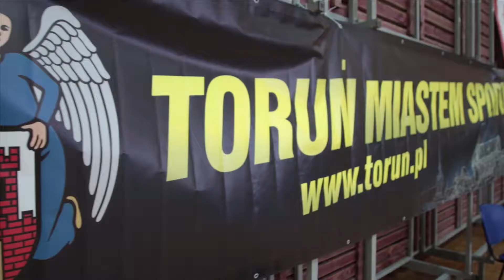III Kujawsko Pomorski Festiwal Koszykówki 2019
Rozdanie nagród dla najlepszych zespołów oraz wyróżniających się zawodników i zawodniczek w rozgrywkach organizowanych przez Kujawsko-Pomorski Związek Koszykówki w sezonie 2018/2019.